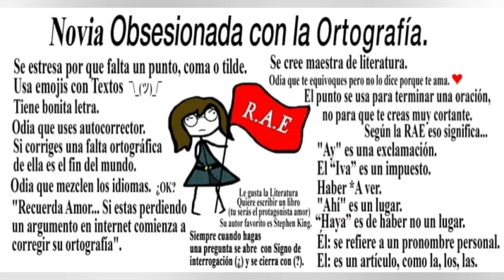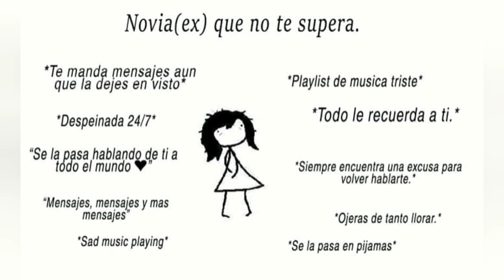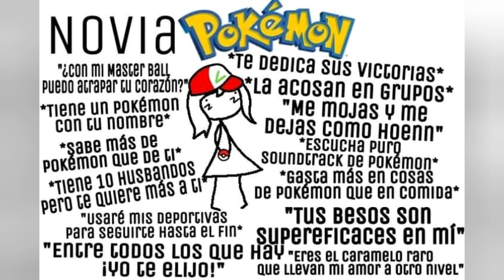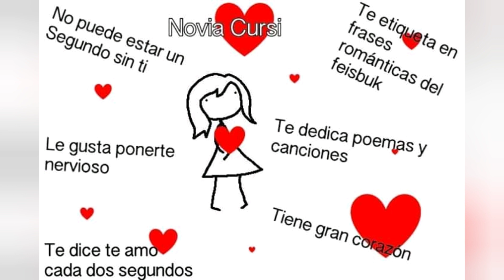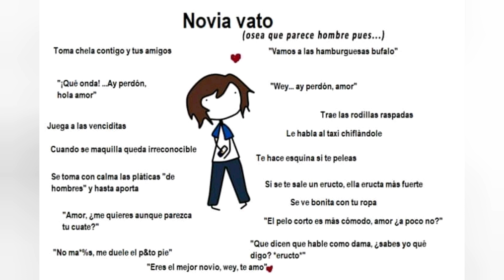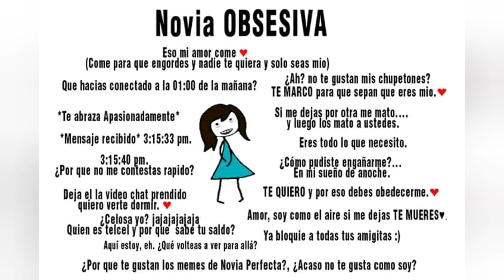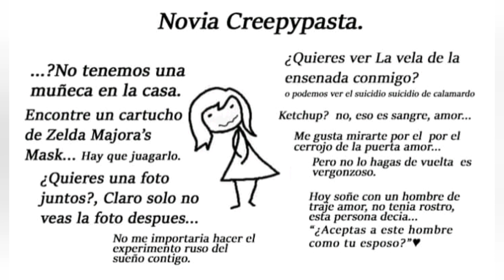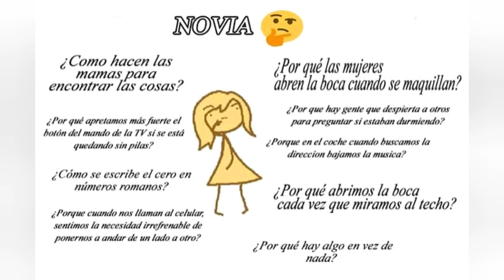Tipos de novias (MEMES)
Una recopilación de tipos de novias